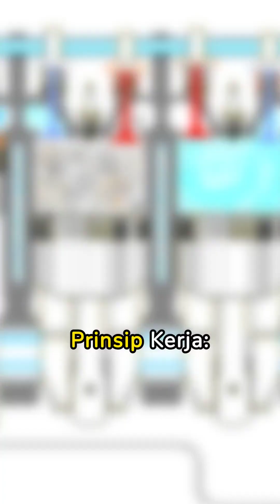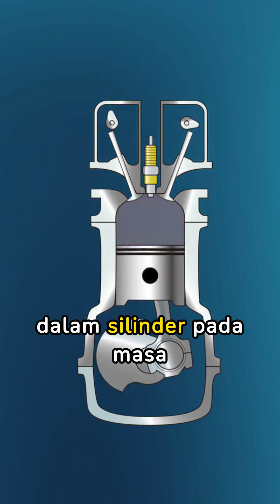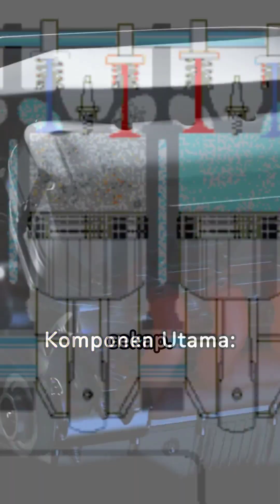Vlog Kereta | Jenis Injin Petrol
Jamal MA adalah channel Youtube yang berkonsikan info tentang automotif. Berbekalkan pengetahuan dan pengalaman, Jamal MA berkongsikan hampir setiap inci tentang automotif.

Prinsip Kerja: Mesin ini berfungsi berdasarkan prinsip kitaran empat lejang: sedutan, mampatan, pembakaran dan ekzos. Dalam lejang pengambilan, campuran udara dan petrol disedut ke dalam silinder melalui injap salur semasa omboh bergerak ke bawah. Seterusnya, omboh bergerak ke atas dan mampatan berlaku, memampatkan campuran udara-petrol. Selepas mencapai titik mampatan maksimum, palam pencucuh menyala, menyebabkan pembakaran campuran udara-petrol. Pembakaran ini menghasilkan tekanan yang menolak omboh ke bawah, menghasilkan kuasa. Lejang terakhir ialah lejang ekzos, di mana omboh bergerak ke atas semula untuk menolak baki gas ekzos keluar dari silinder melalui injap ekzos.

Sistem Pencucuhan: Pencucuhan dalam enjin petrol dijalankan oleh sistem pencucuhan, yang terdiri daripada palam pencucuh dan sistem kawalan. Palam pencucuh menghasilkan percikan elektrik untuk menyalakan campuran udara-petrol dalam silinder pada masa yang betul semasa kitaran kerja.

Sistem Bahan Api: Bahan api petrol disembur ke dalam kebuk pembakaran dalam bentuk aerosol melalui penyuntik bahan api pada enjin yang lebih moden, atau melalui karburetor pada enjin lama. Campuran udara dan petrol kemudiannya dikawal oleh sistem kawalan bahan api untuk mencapai nisbah yang betul untuk pembakaran yang cekap.

Komponen Utama: Enjin petrol terdiri daripada beberapa komponen utama, termasuk silinder, omboh, aci engkol, injap masuk dan ekzos, kepala silinder, kebuk pembakaran, sistem penapisan udara, sistem pelinciran dan sistem penyejukan.

Kelebihan: Enjin petrol mempunyai kelebihan seperti tindak balas yang cepat, bunyi yang agak lancar dan kurang getaran yang ketara. Mereka juga lebih mudah untuk bermula dalam keadaan cuaca sejuk.

Kelemahan: Enjin petrol cenderung kurang cekap dari segi penggunaan bahan api berbanding enjin diesel dalam keadaan tertentu, terutamanya di bawah beban berat atau perjalanan jarak jauh. Selain itu, mereka juga cenderung menghasilkan lebih banyak pelepasan ekzos.